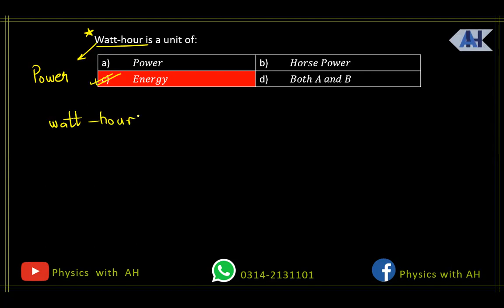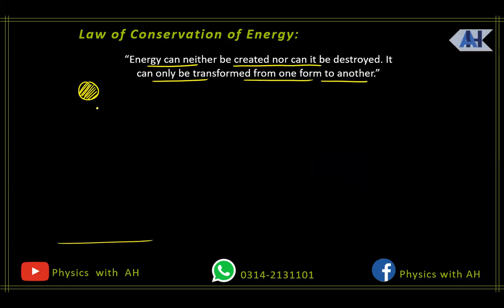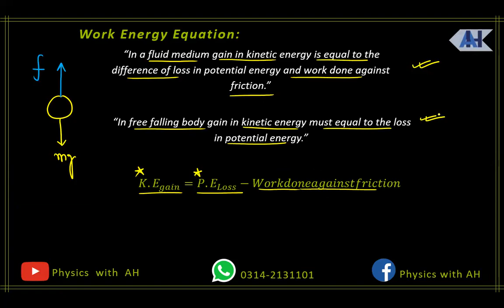Work, Power & Energy (Lecture 2) | ECAT/MDCAT | Chapter 7 | XI Physics